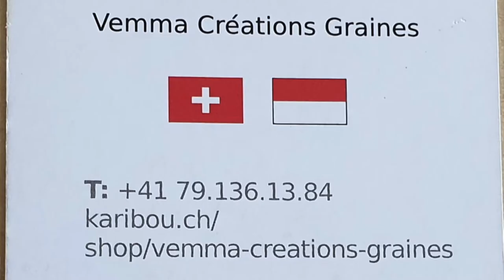Kisah Sukses Pengusaha Katering di Jenewa, Swiss | An Indonesian Womantrepreneur in Geneva-CH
Hallo Semuanya

Di video bagian ke-2 ini saya masih dengan Mbak Vemma, pengusaha wanita dari Jawa Tengah yang sukses dalam menjalankan usaha kateringnya di Jenewa, Swiss.

Imbas COVID-19 memang sangat terasa, namun ada hal lain yang dapat menjadi sebuah kesempatan baginya, harga bukan menjadi sebuah topik melainkan kualitas, dan tampilan budaya Indonesia menjadi nilai tambah untuk usahanya.

Semoga kisah beliau ini menginspirasi dan memberikan semangat kita untuk terus berkarya. Jika ada pertanyaan, komen, masukan silahkan tulis dikolom komentar.

Terima kasih banyak untuk supportnya dan sampai jumpa di bagian ke-3.

Equipments used to record and edit:
1. Canon M6 (Kamera Utama)
2. Tripod Hama
3. Rode Microphone
4.  iMovie
5. Canva